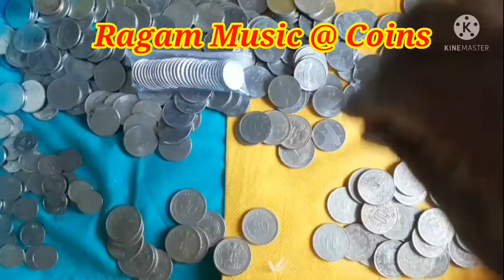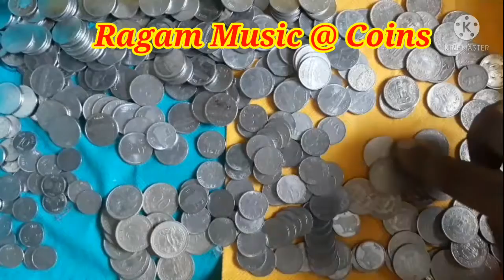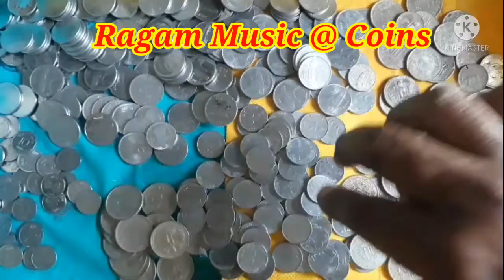10, 25, மற்றும் 50 பைசா நாணயங்கள்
10, 25, மற்றும் 50 பைசா நாணயங்கள்